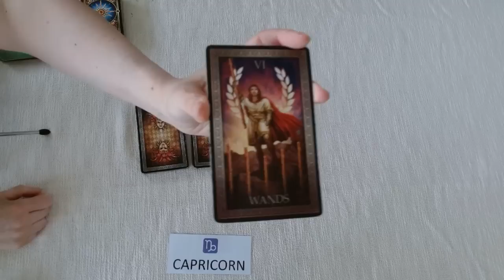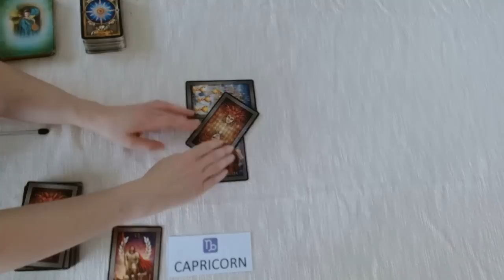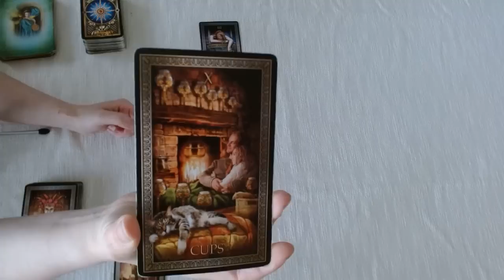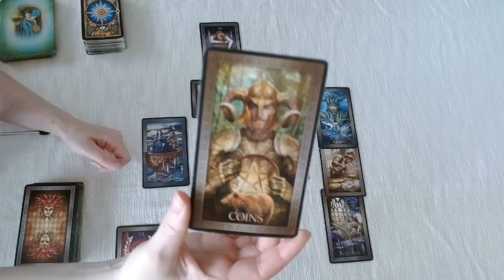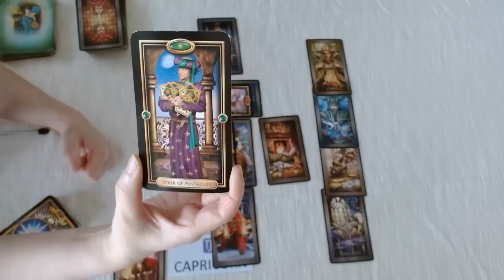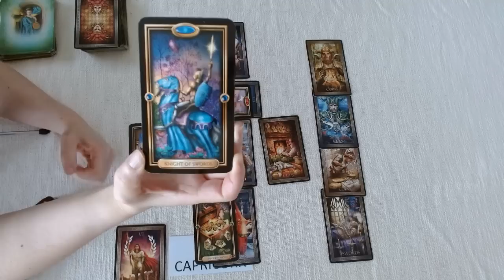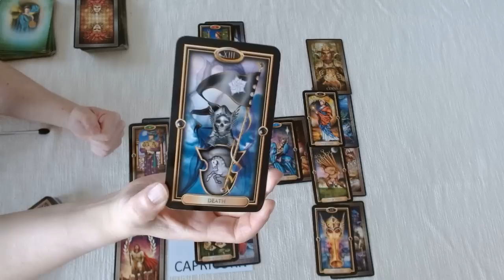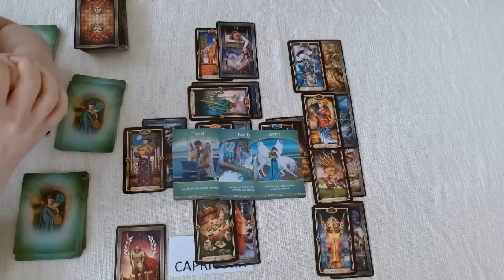💵 CAPRICORN 🤑 EXPECT NEW BEGINNINGS AND FAST CHANGES WITH YOUR FINANCE ♑️ ITS GOOD TO BE YOU!!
💘HI CAPRICORN AND WELCOME TO YOUR GENERAL WEEKLY TAROT READING 💘

🔮 ABOUT US 🔮
Welcome to Fifi's and Gigi's Tarot Readings. After almost 26+ years' experience each of doing face-to-face tarot readings, we've decided to go digital, so that we may help and guide a wider audience. As tarot readers, we're quick to tap into energies and channel messages for your highest good so that you can live your best life because you deserve it! Cross watchers are always welcome. This is a safe place for everyone.